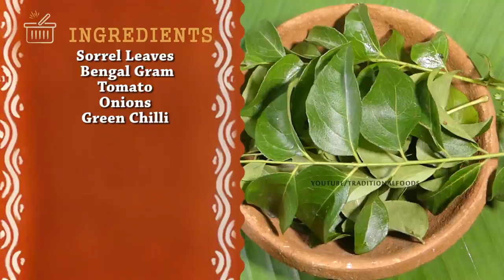గోంగూర చెనగ పప్పు | Gongura Shaniga Pappu | Traditional Foods